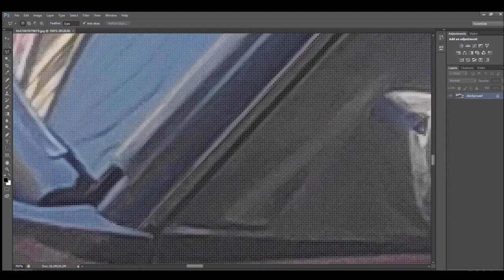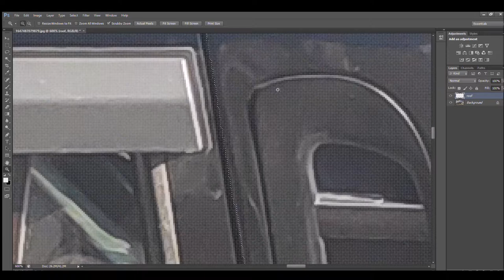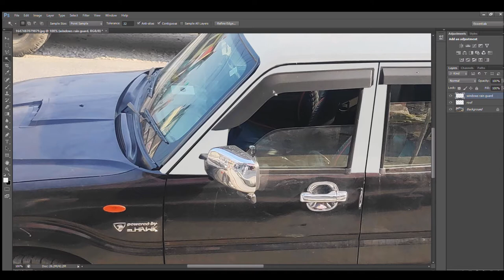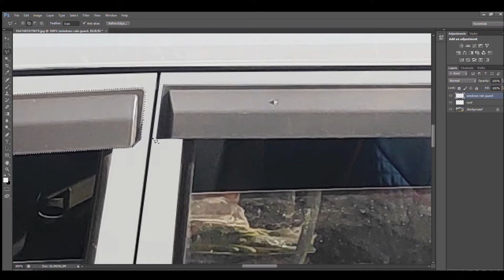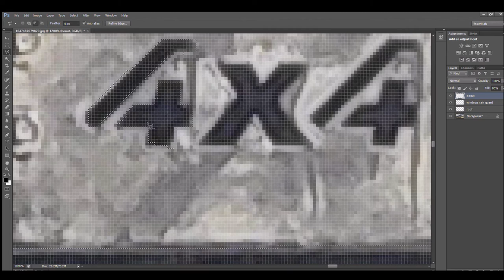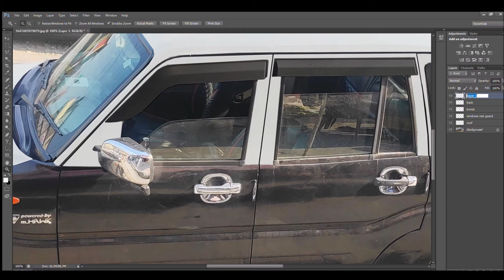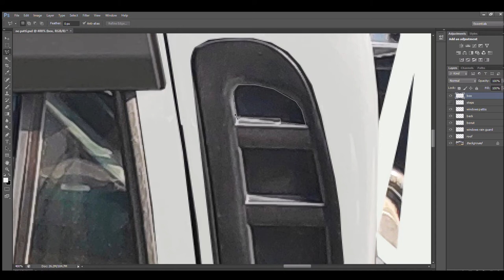Painting my Pik Up in Photoshop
Mero black colour ko gadi ma aati garmi vayako karan
Colour change garni plan gareni plan gareko chu
so colour change garnu aagadi photo shop ma
preview banako chu
kasto lay0o
comment garnu hola